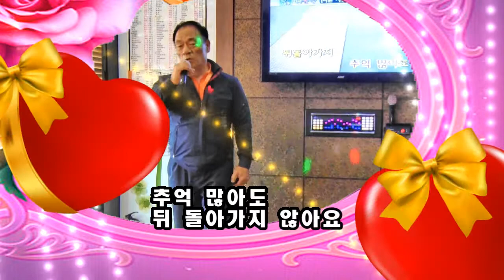몽(夢)원곡 오승근